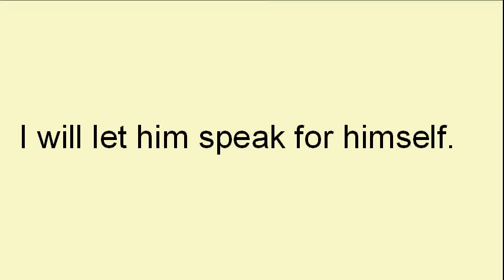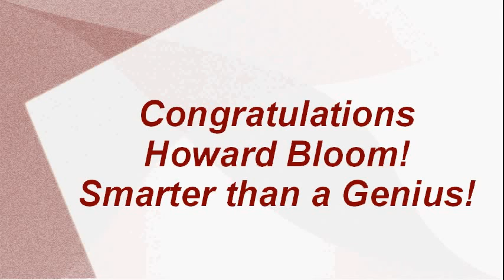Smarter Than a Genius -- Howard Bloom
Latest volunteer as an example of the Dunning-Kruger Effect is Howard Bloom who claims that the 2nd law of thermodynamics is wrong.

for a rebuttal of Howard Bloom's positions regarding the 2nd Law of Thermodynamics.